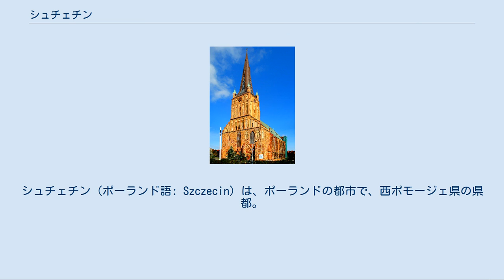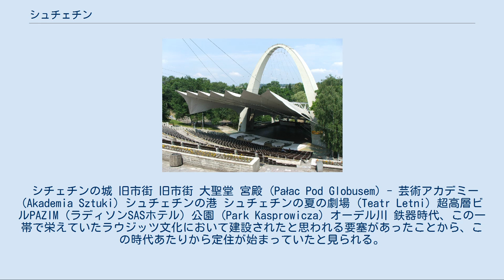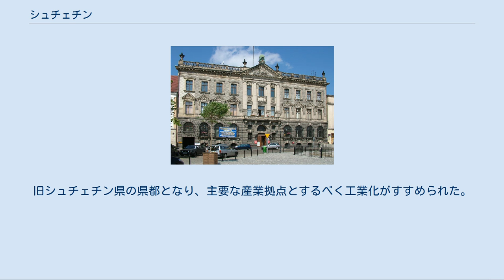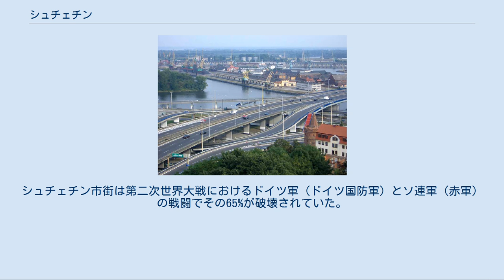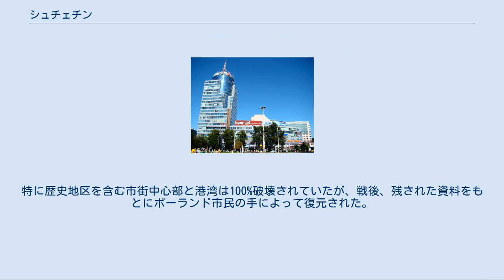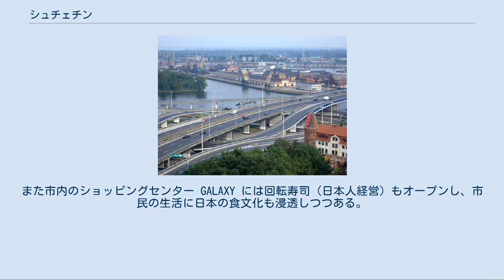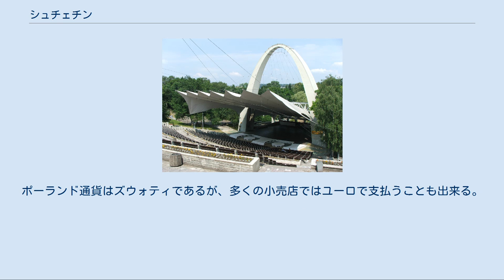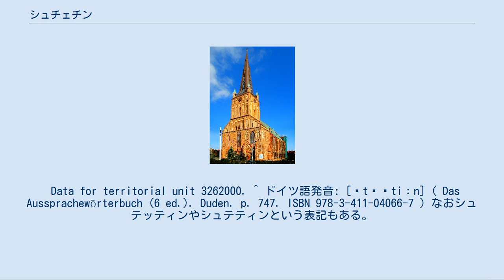シュチェチン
シュチェチン (ポーランド語: Szczecin) は、ポーランドの都市で、西ポモージェ県の県都。
ドイツ名はシュテティーン (ドイツ語: Stettin)。
ポーランド北西部にあり、ドイツとの国境沿いに位置する。
バルト海に面し、ポーランドではグダニスクに次ぐ第2の規模の港湾都市で機械工業などが盛んである。
歴史的にポメラニア、プロイセン王国、神聖ローマ帝国、ドイツ帝国の影響下にあった時代が長い。
 中世は、北方十字軍、東方植民により低地ドイツ人商人やドイツ人の住民が増えていった。
第二次世界大戦後のドイツ人追放により戦前のほとんどの住民は去ったか退去させられた。
 1946年3月のウィンストン・チャーチル英首相による「鉄のカーテン」演説にてこの地が起点として持ち出されたことから、米ソ冷戦を象徴する街として有名となった（ただし、その後の東ドイツの発足によってカーテンの境界からは外れることとなった）。
 シチェチンの城 旧市街 旧市街 大聖堂 宮殿 (Pałac Pod Globusem) - 芸術アカデミー (Akademia Sztuki) シュチェチンの港 シュチェチンの夏の劇場 (Teatr Letni) 超高層ビルPAZIM (ラディソンSASホテル) 公園 (Park Kasprowicza) オーデル川 鉄器時代、この一帯で栄えていたラウジッツ文化において建設されたと思われる要塞があったことから、この時代あたりから定住が始まっていたと見られる。
 鉄器時代、ゲルマン民族、バルト人とバルトVeneti民族が定住し、中世にはスラブ民族とヴァイキングが居住していた ポーランド人とは異なるポメラニア語を話す西スラブ民族系のポモージェ人の要塞は8世紀にオドラ川の浅瀬近くに建設された。
 1181年、神聖ローマ帝国の1部となる。
 1122年からドイツ人司教によってキリスト教に改宗したポーランドのボレスワフ3世により1138年まで支配された。
人口は5,000-9,000人ほどだった。
 1147年、ヴェンド十字軍の頃はアルブレヒト1世 (ブランデンブルク辺境伯)が支配した。
 商業の中心地として繁栄していた。
1243年に自治権を与えられ、1630年頃までは、ポメラニアの首都であった。
ポモージェ公家が断絶したのち、シュチェチンは1720年までスウェーデンの支配下に置かれ、その後ドイツ帝国のプロイセン王国に組みこまれ、1871年からはドイツ帝国領となった。
ドイツ時代にはストゥヴァー社が自動車を生産していた。
 第二次世界大戦後はポーランド領となり、ドイツ系の住民のドイツ人追放が執行された。
旧シュチェチン県の県都となり、主要な産業拠点とするべく工業化がすすめられた。
シュチェチン市街は第二次世界大戦におけるドイツ軍（ドイツ国防軍）とソ連軍（赤軍）の戦闘でその65%が破壊されていた。
特に歴史地区を含む市街中心部と港湾は100%破壊されていたが、戦後、残された資料をもとにポーランド市民の手によって復元された。
 1999年からは西ポモージェ県の県都となっている。
 ポーランドの北西端、ドイツとの国境沿いにある。
オドラ川の両岸に市街が広がっており、それぞれ左岸地区、右岸地区として栄えている。
市の北にはシュチェチン湾があり、オドラ川はここを経てバルト海に注ぐ。
市の東端にはドンビェ湖がある。
 オドラ川付近は鳥獣保護区域に指定されている。
 シュチェチンには3つの造船会社（レモント・グリフ造船社、ポメラニア造船社、シュチェチン造船社）がある。
そのうちシュチェチン造船社はポーランド最大の造船会社。
シュチェチンは水産業が盛んで、また製鉄会社もある。
街には国際空港のシュチェチン・ゴレニュフ空港と国際貿易港のシュチェチン港がある。
シュチェチン港はポーランドで3番目に大きな港である。
また、食品加工会社のドロビメックス社、船会社のポーランド汽船社、建設資材メーカーのコムフォット社、ビールメーカーのボスマン社、医薬品製造のツェファルム社などといった大企業がシュチェチンを拠点としており、またIT系の新興企業群もみられる。
 2010年現在、シュチェチン市内にはハイパーマーケットのカルフールが3店、Realが3店、テスコ1店、Auchan１店、メディア・マルクトや Saturn などといった大型家電小売店がビジネスを展開している。
また市内のショッピングセンター GALAXY には回転寿司（日本人経営）もオープンし、市民の生活に日本の食文化も浸透しつつある。...